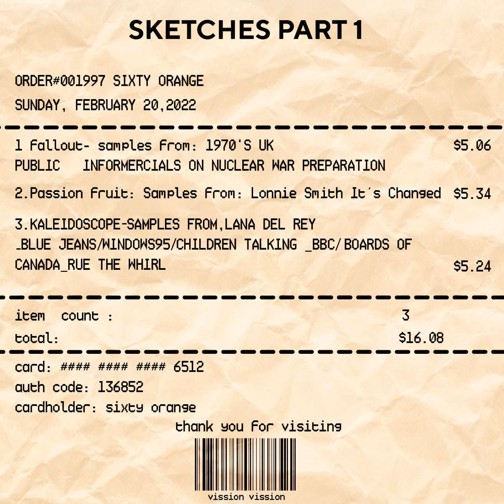Sixty Orange - SKETCHES PART 1 (EP) (FULL ALBUM)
SKETCHES PART 1 - SIXTY ORANGE

V I S S I O N V I S S I O N /// 2022